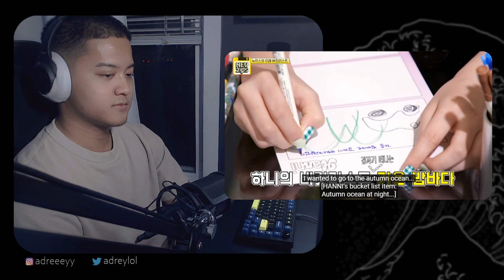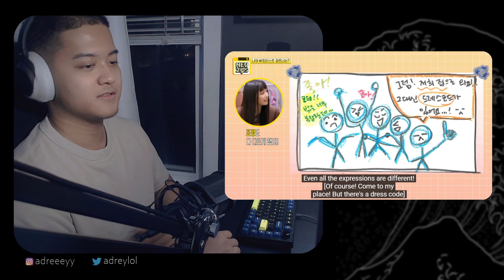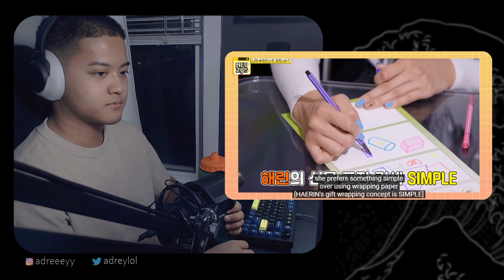[NewZips] Bucket List SHOPPING! 👖🛒 EP.4ㅣNewJeans | REACTION